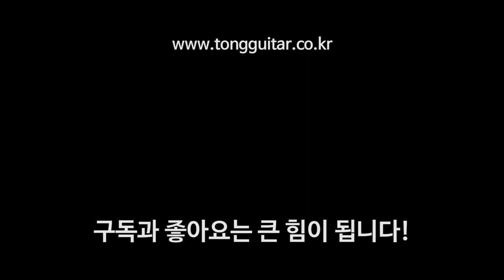피크로 인한 상판 스크래치 어떻게 방지할까요? 스트럼 바르게 하고 계신가요? By 통기타이야기